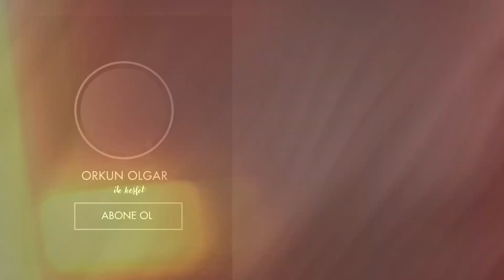Ağlayan Mağarada Yarasaları Ziyaret Ettik!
Mağarada yarasaları ziyaret ettik! Hem de İstanbul'un yanı başında ve çok yakınında. Mutlaka keşfetmeniz ve deneyimlemeniz gereken doğal güzellikleri bir tutam da adrenalin dozu katarak sizlere sunmaya devam ediyoruz. Bu yeni bölümde İstanbul’un yanı başındaki müthiş noktalardan birini, Hacıllı’yı keşfediyoruz. İstanbul sınırları içinde şelalelerin, ormanların, mağaraların birbirlerini naturel bir ritimle tamamladığı bir yer olduğu size söylense ilk etapta bir duraksarsınız ama doğa kendini görmek isteyenlere metropol yanında bile nice fırsatlar sunuyor. Hacıllı’da orman içinde yürüyüşümüz esnasında gürül gürül akan suyu takip ettik ve nefis bir şelale ile karşılaştık. Bu su perdesi kadar dikkatimizi başka bir şey daha çekti, şelalenin kaynaklarından birini aldığını küçük bir mağara. İçinden su akan 300 metre derinliğe sahip bu mağara suyun şekillendirdiği kayaları, sarkıtları ve sakinleri yarasalarıyla ürpertici bir güzelliğe sahip. İstanbul’un bilmediğimiz doğal güzelliklerini hep beraber keşfetmeye devam edeceğiz.

Videolarda gördüğünüz ürünlere SPX’in fiziksel mağazalarından ve linke tıklayarak SPX’in dijital mağazasından ulaşabilirsiniz

Extreme sporlar yaparken gerekli koruyucu ekipmanlara sahip olduğunuzdan emin olun.